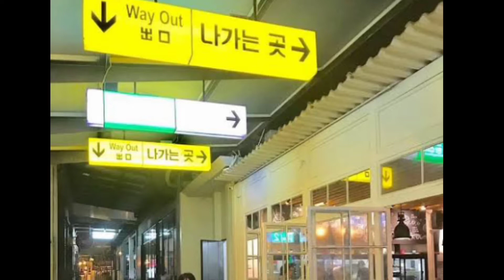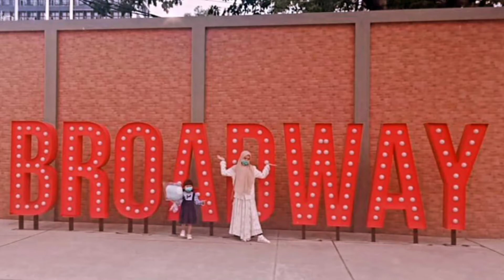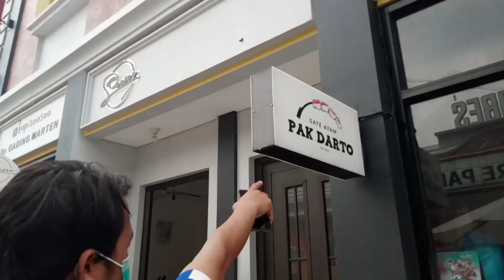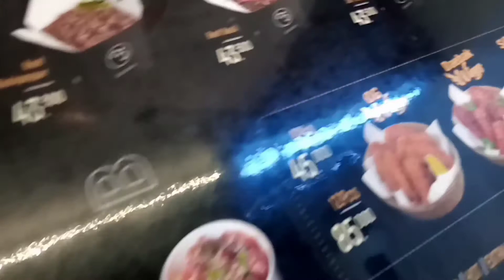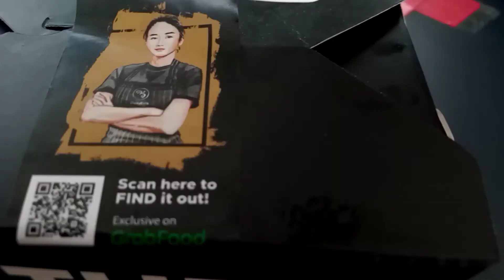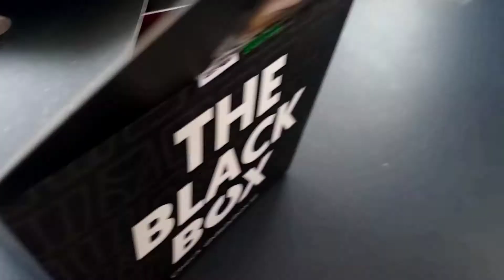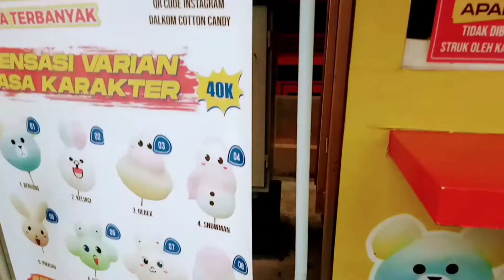Walking Away at Broadway Alam Sutera | Tangerang Rasa New York !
Hai guys, buat kalian yang masih bingung menghabiskan akhir pekan ini dimana, aku punya tempat rekomendasi yang cocok menemani weekend kalian.

Tempat ini baru aja resmi dibuka pada 11 Oktober 2020, tempat yang keren dan instagramable banget, bernuansa ala district di pusat kota negara2 maju, seperti yang ada di Time Square New York.

Kali ini kita ga perlu jauh2 ke luar negeri, karena ini berlokasi di Broadway The Flavor Bliss Alam Sutera, jadi ini Tangerang rasa New York 😍

Tenant yang ada di kanan kiri jalan sengaja dibuat mirip dengan arsitektur bangunan salah satu jalan paling terkenal sedunia itu, The Broadway Street, Amerika. Lengkap dengan lampu jalan bergaya klasik sepanjang trotoarnya, sangat memanjakan para pejalan kaki.

Disini kita juga mencicipi makanan yang langsung diracik oleh Chef yang ada di Master Chef Indonesia loh dalam daily box.

Penasaran disini apa aja? Dimana lokasi tepatnya? Dan bagaimana cara masuknya?